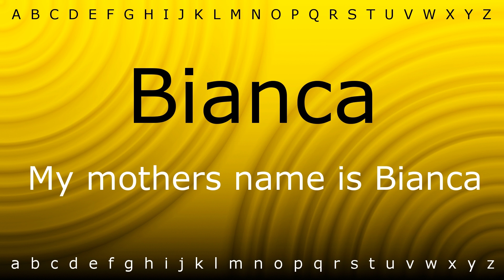How to say 'Bianca' with Zira.mp4